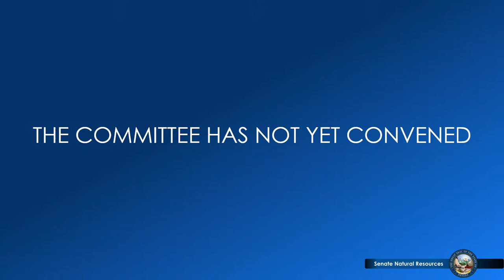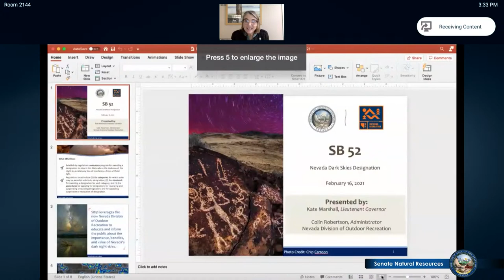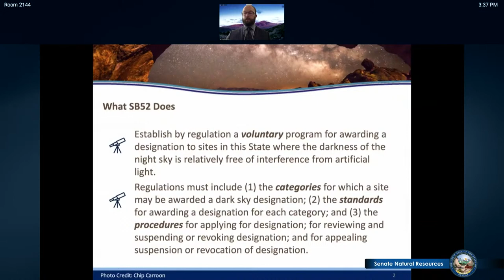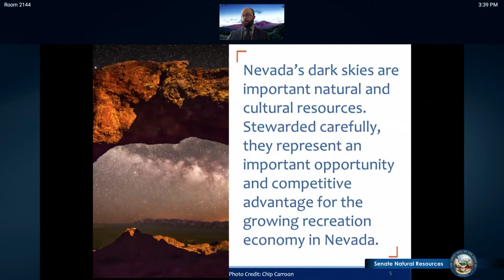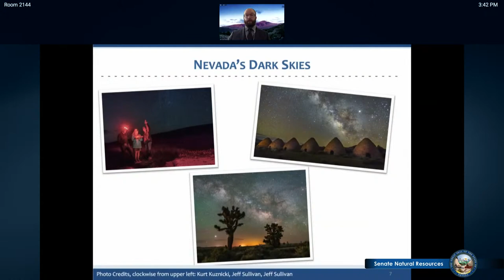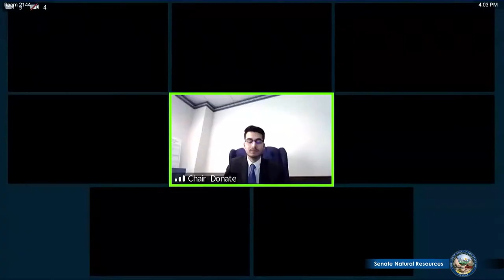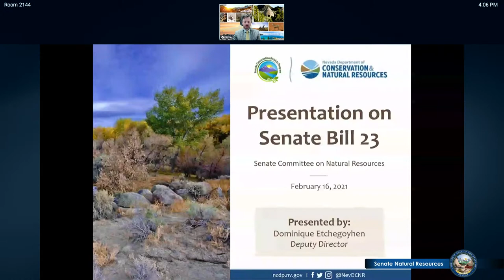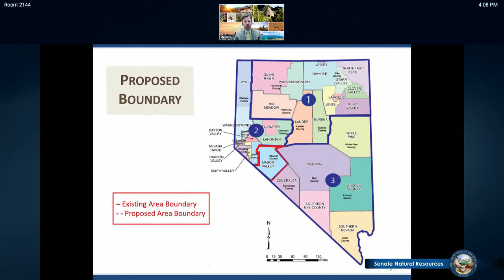2/16/2021 - Senate Committee on Natural Resources